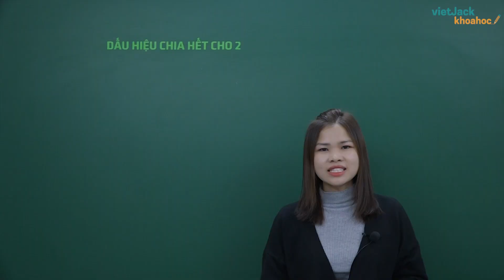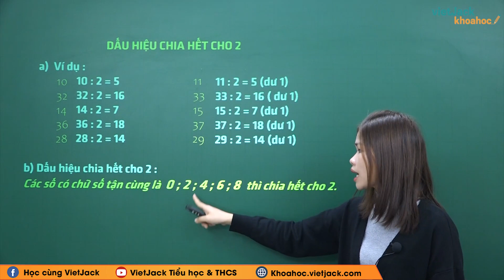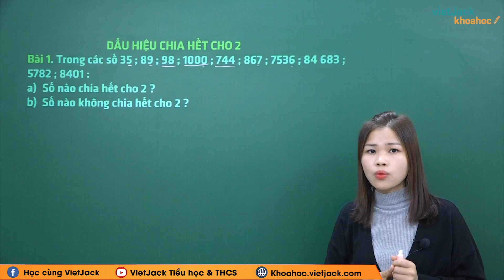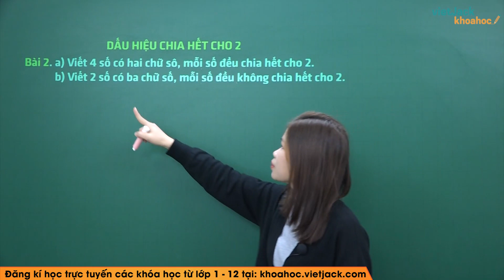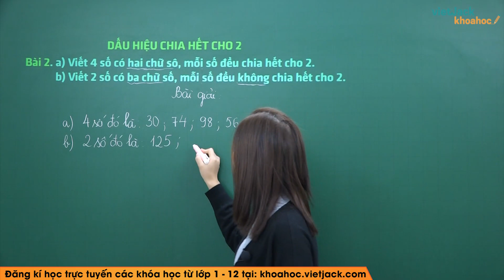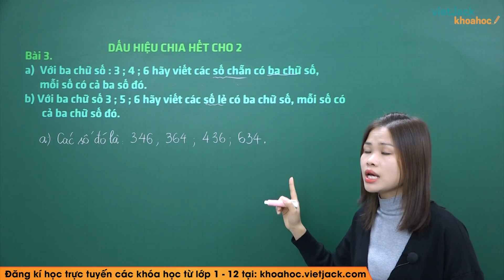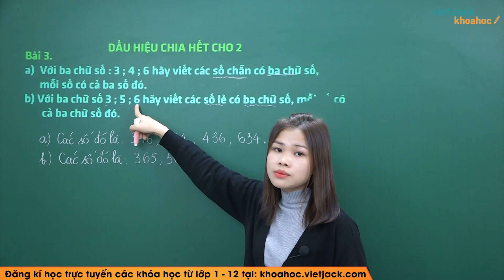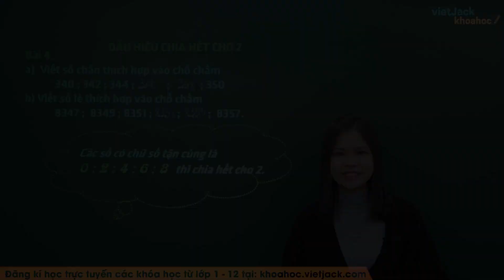Dấu hiệu chia hết cho 2 - Toán lớp 4 - Cô Nguyễn Thị Điềm (HAY NHẤT)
Toán lớp 4 - Dấu hiệu chia hết cho 2

Dấu hiệu chia hết cho 2 là bài học quan trọng trong chương trình Toán lớp 4. Trong bài giảng này, cô sẽ giúp các em tìm hiểu tất cả các kiến thức trọng tâm nhất bài học. Từ đó, các em sẽ giải các dạng bài tập từ cơ bản nhất đến nâng cao. Các em chú ý theo dõi bài học cùng cô nhé !